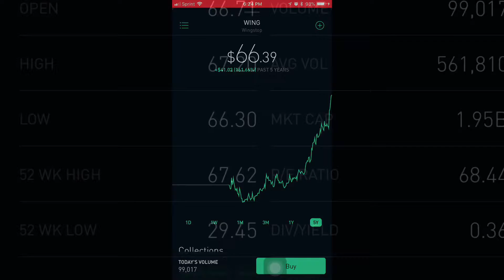BEST PERFORMING STOCK AS OF RECENTLY WINGSTOP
I am up over 38% on WINGSTOP stock (WING) in the last 4 months.